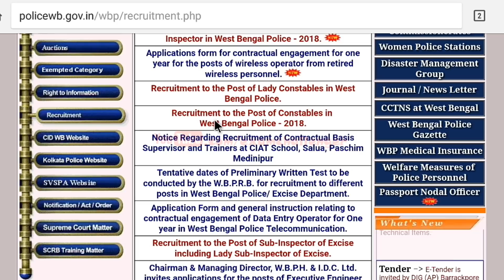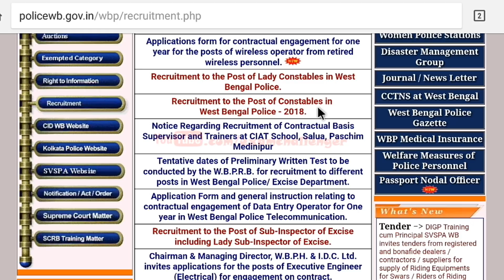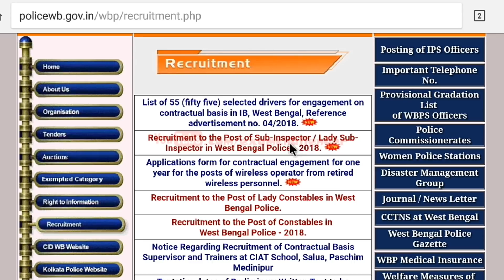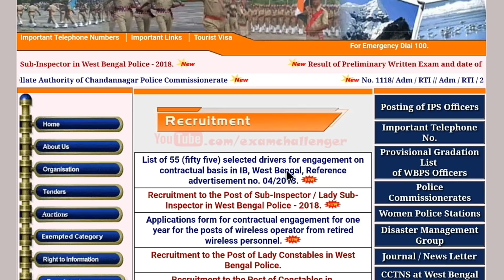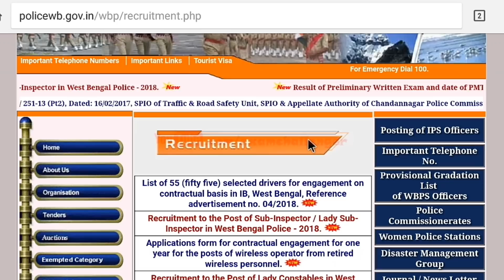WB Police Constable Result Updates & List of 55 selected drivers | WBP 2018-19